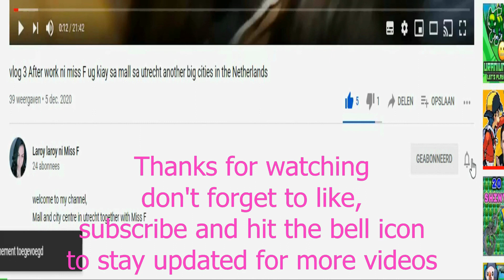vlog 29 - 10 mins make up tutorials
Today i have a small vlog and easy make-up tutorials for you